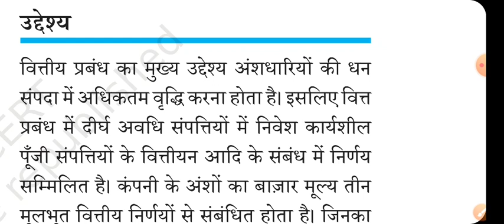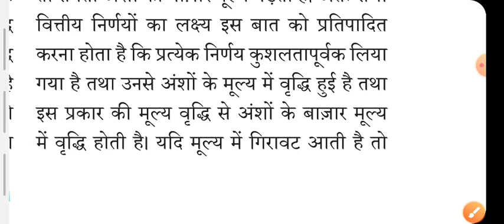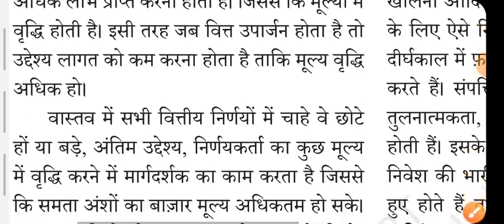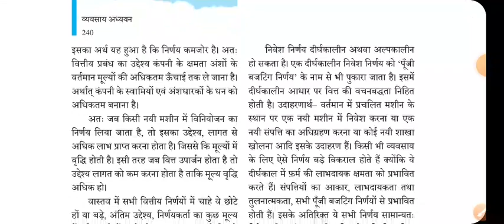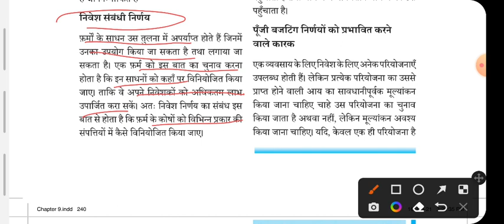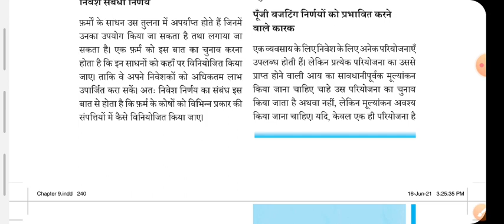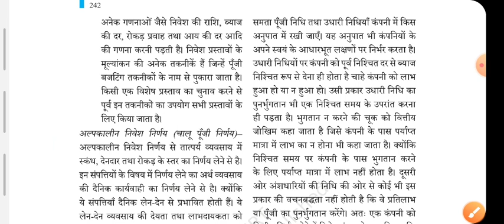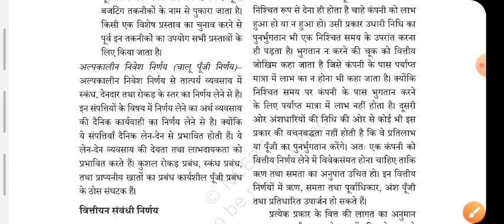वित्तीय प्रबंध के उद्देश्य, विनियोग निर्णय Objectives of Financial Management; Investment Decision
Objectives of Financial Management; part 1 Investment Decision; Capital Budgeting Management and Working Capital Management